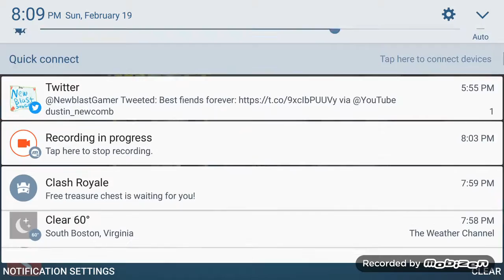8 pool ball gameplay 1